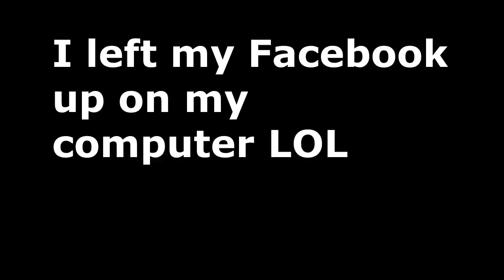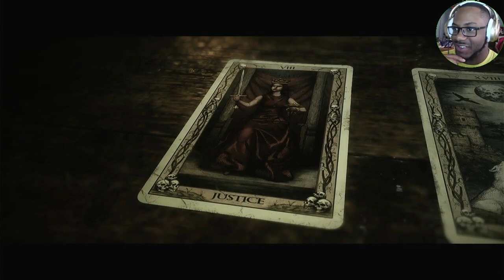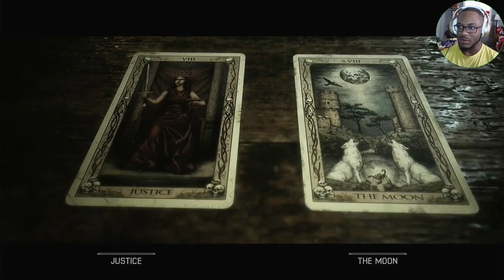SOMETHING IS WRONG WITH NICK!!! | The Quarry #7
Welcome back to another video, my awesome ballers. Today, I will continue playing the game, The Quarry. In this video,  The gang hangs out in the pool house for shelter and to protect Nick. Something is wrong with Nick, but what could that be? Keep watching to find out.

Timestamps:
0:00 - Intro
0:11 - Game Intro
1:26 - Gameplay
32:06 - Outro